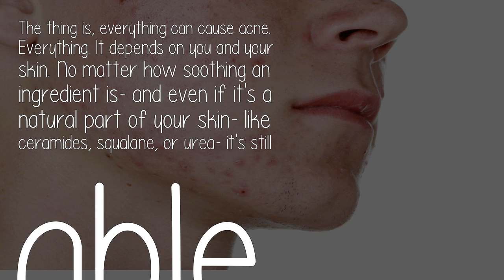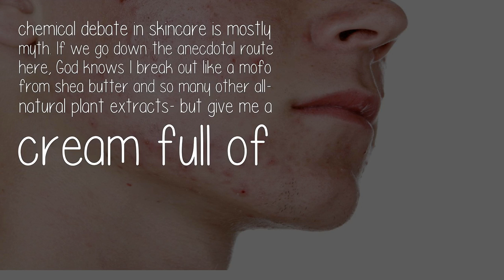Does Aloe Cause Acne?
The thing is, everything can cause acne. Everything. It depends on you and your skin. No matter how soothing an ingredient is- and even if it's a natural part of your skin- like ceramides, squalane, or urea- it's still able